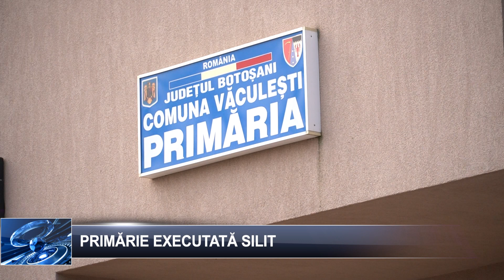Primarie executata silit 27 mai 2024 TELEM Botosani